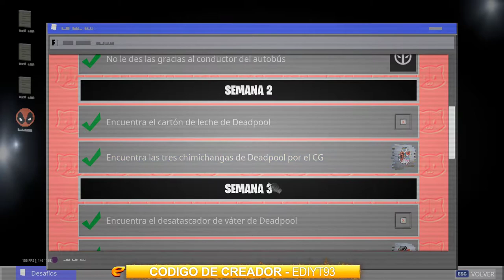COMO COMPLETAR LOS DESAFIOS DE DEADPOOL EN FORTNITE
SUCRIBETE